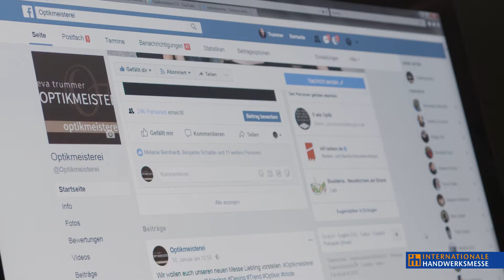Handwerk: Die nächste Generation (IHM 2018) - Best Practice - Eva Maria Trummer im Interview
Die Internationale Handwerksmesse 2018 stand unter dem Motto "Die nächste Generation". Eva Maria Trummer von der Optikmeisterei in Erlangen war als Best Practice Beispiel zu Gast. Sie machte sich 2014 mit nur 23 Jahren selbstständig. Im Interview stellt sie ihren Betrieb vor und gibt Einblicke, wie der Schritt in die Selbstständigkeit erfolgreich gelingen kann.